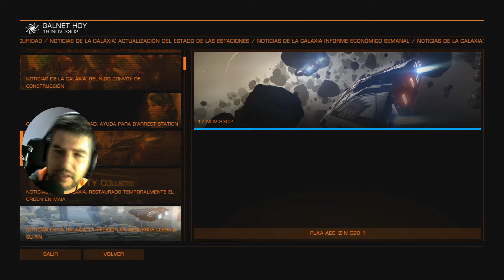Elite.Dangerous. Ascenso a Guardiamarina#15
Despues de unos dias moviditos, por fin esta aqui el cuaderno de vitacora. Con un ascenso muy buscado.